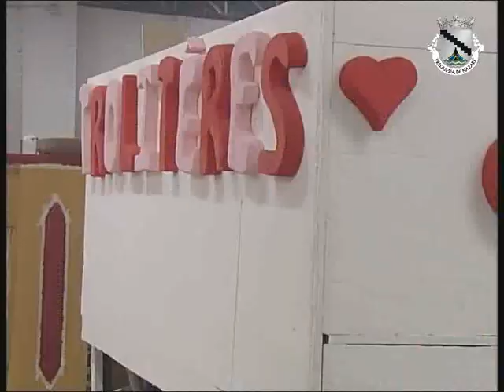Carnaval 2012 Bonarte